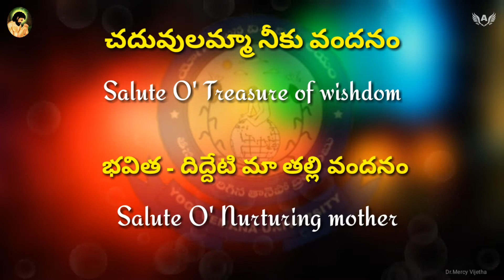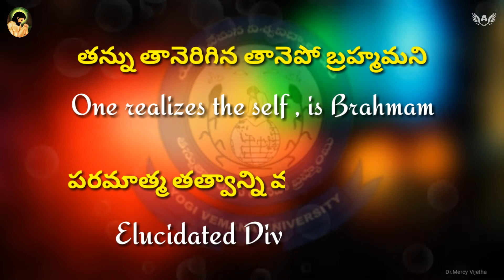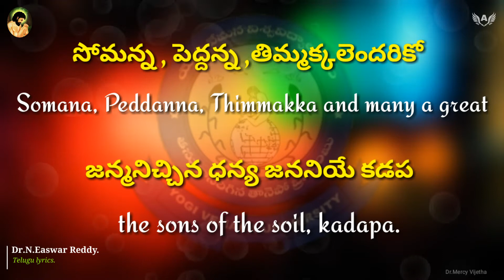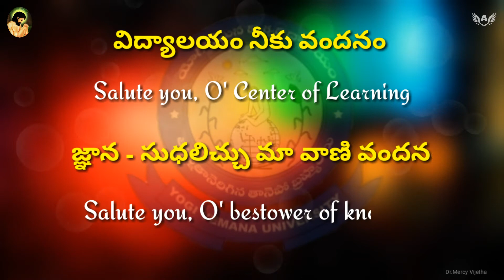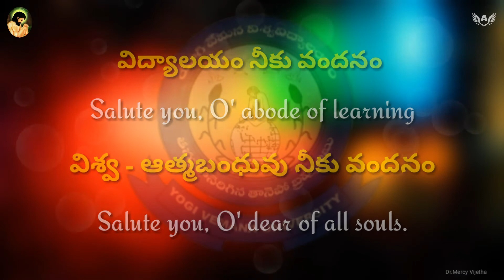Yogi Vemana University Invocation song | Yvu theme song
Yogi Vemana Invocation song written by
"Dr. N. Easwar Reddy" from Department of Telugu (yvu) .

It was translated into English by
"Dr. J. Mercy Vijetha" from Department of English (yvu).

Edited by "M. Arun Kumar" student of Department of English (yvu) .

Lyrical video  launched by Honorable
Vice-Chanceller Prof. Surya kalavathi garu (Yogi Vemana University, Kadapa) as on..04/08/2020.